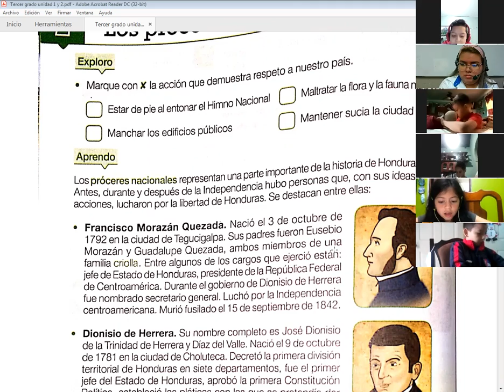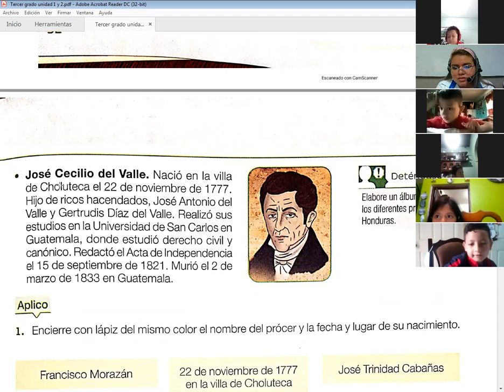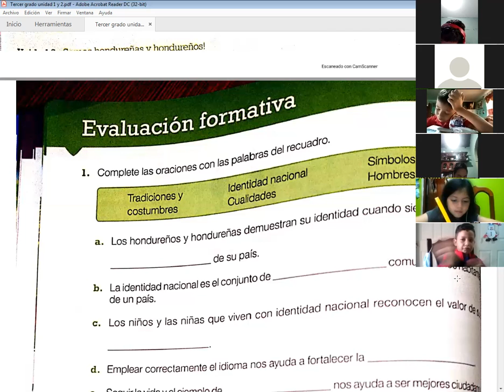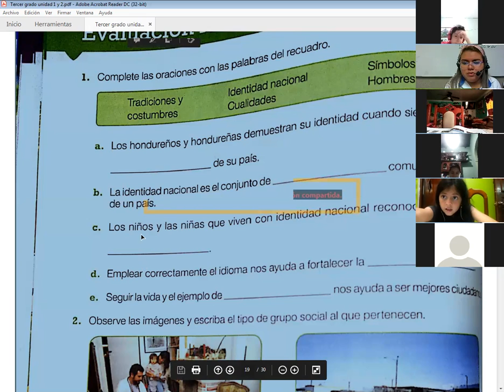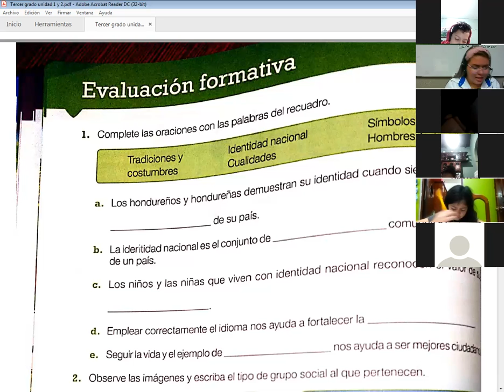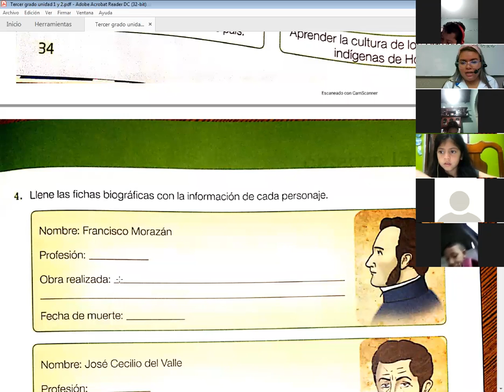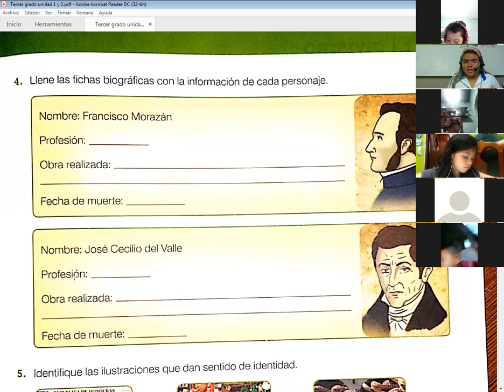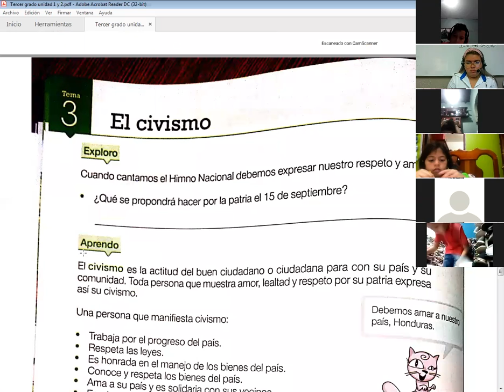CIENCIAS SOCIALES,TERCERO,EVALUACION FORMATIVA,05 04 2021